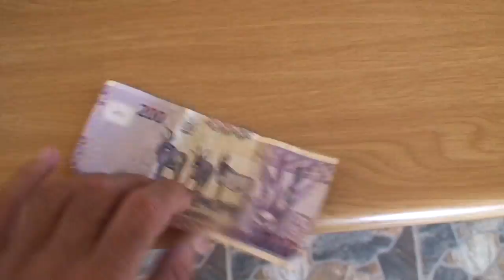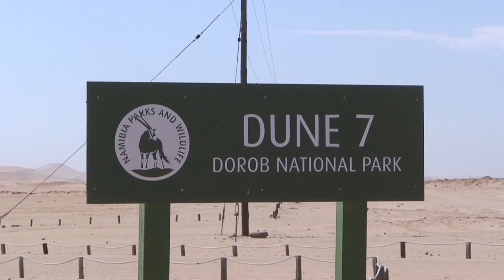Namibia, Cape Cross Seals & Namibian Dunes, Episode 110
Strange wild game in the desert and even stranger animals in the cold surf. Enough wildlife, lets go play in the sand. This a small part of our road trip across Southern Africa. A trip from Tanzania and the Indian Ocean to the Atlantic off the coast of Namibia.

Cape Cross Seals & Namib Dunes Video Details

In 1486 the Portuguese explorer Cao landed at this site. It was the furthest south that any European had ever visited to date. Here he placed a stone cross, named it Cape Cross naturally and then turned back for Europe.

Cape Cross is also one of the natural sea lion mating areas along the Namibian coast. It is also a favorite spot for large hungry sharks. So perhaps not a good place for a refreshing swim. Plus seal mating areas stink.

At one of the better-known shipwrecks along the Skeleton Coast Ben decided to do some more bartering. This time he was trading for rocks. Namibia is a mining country and well known for exotic stones (mostly diamonds). Ben was happy to get rid of some junk for pretty stones.

But once again Ben felt bored driving on the dirt road south. So near Swakopmund he decided to drive in the world famous Namibian Sand Dunes. While he played like a little boy in the sand, I sat, drink cold drink and contemplated the landscape.

In the distance I could see that Ben was stuck again. He was quite proficient at digging the car out of sand traps. But not so proficient at cresting dune crests it seemed. The sharp clang of metal that I had just heard was the sound of the 5th gear blowing out.

Ben managed to get the car going eventually, but we were now without a 5th gear.
But that didn’t stop him from more playing in the sand, but this time without the car.

By day’s end we finally made it back to civilization. That night we stayed in Swakopmund and I slept indoors and in a bed.

But the next day we were off again. Ben was running out of time. We only had a few more days before his flight from Windhoek. But first we needed to visit the Spitzkoppe Mountains.